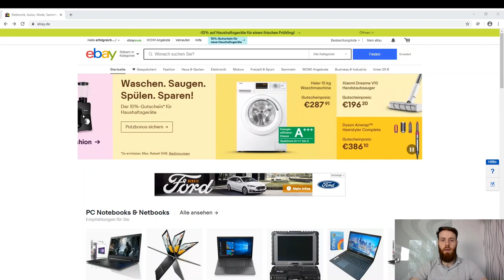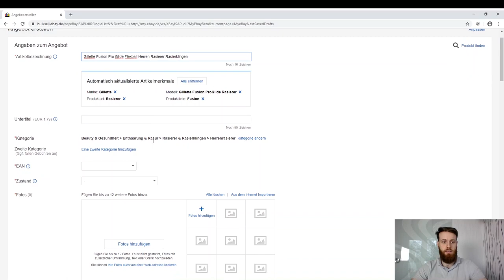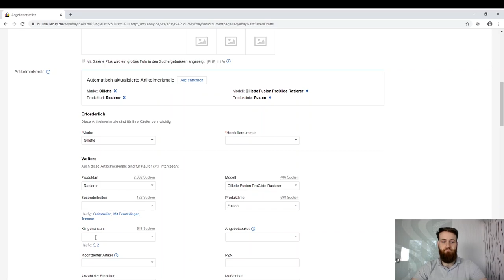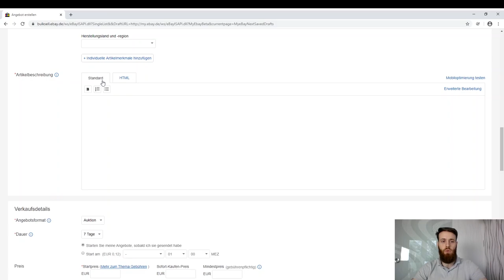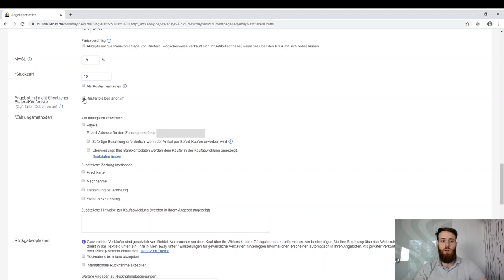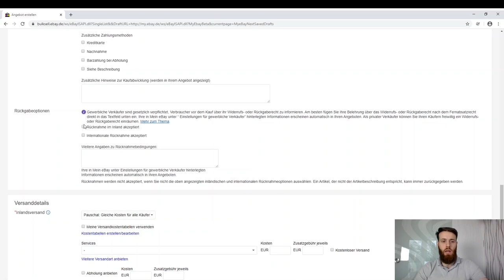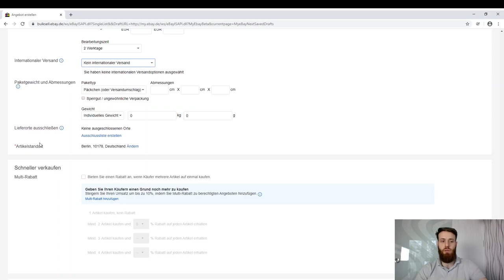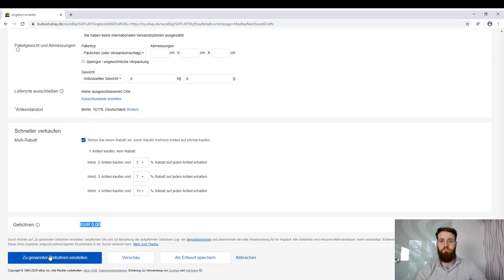eBay Artikel einstellen - Schritt für Schritt Anleitung - Listing oprimieren [TEIL 4 / 6]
Du möchtest auf eBay verkaufen? Dann bist du hier genau richtig! Ich zeige dir Schritt für Schritt, wie du dein eBay Verkäuferkonto erstellst und alle Einstellungen vornimmst um bei eBay richtig durchzustarten.

In diesem Video erfährst du wie du bei eBay einen Artikel richtig einstellst und relevante Einstellungen beachtest. Ich teile dir meine Erfahrungen mit, wie du dein eBay Artikel Listing positiv beeinflußen kannst, um so mehr Erfolg beim Verkaufen hast.

In den nächsten Video werde ich euch noch mehr Optionen zeigen, wie z.B. eBay Plus um das Listig noch besser zu optimieren.